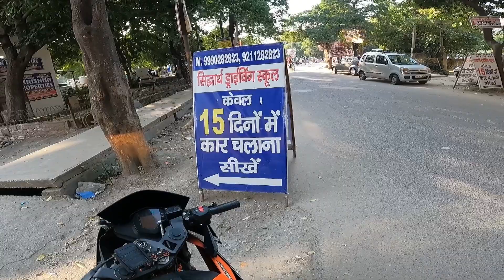Finally New Ola S1 Pro 2gen Delivery 😍❣️ date fix ho hi gayi 🥰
Video acchi lagi to like kro 👍
Comment kro next Vlog kis ka lau 🙏